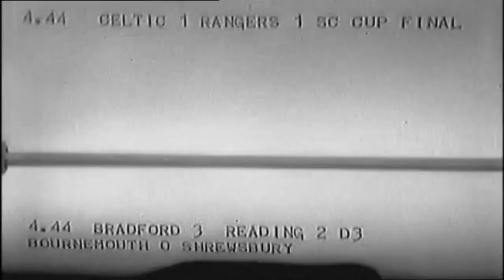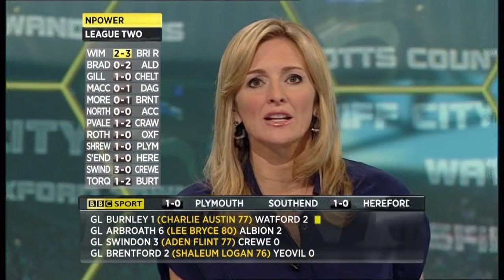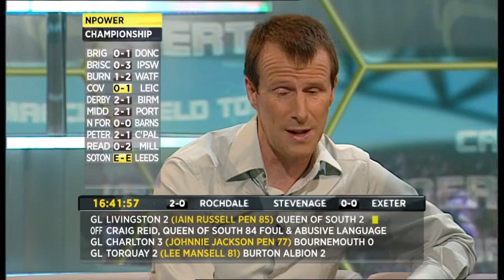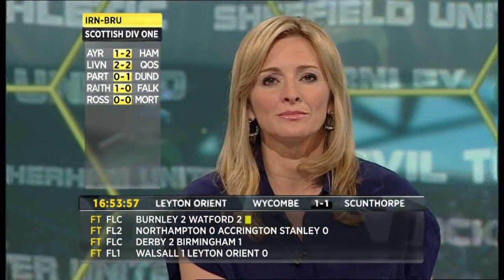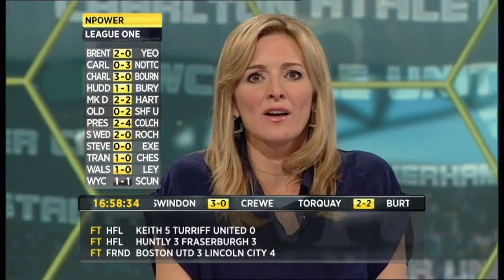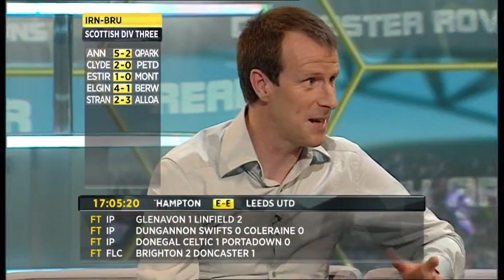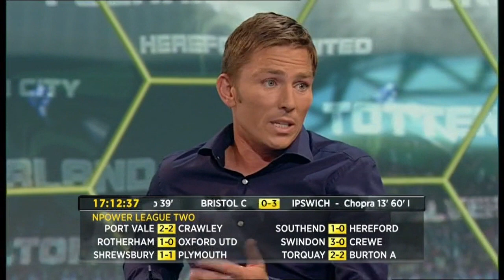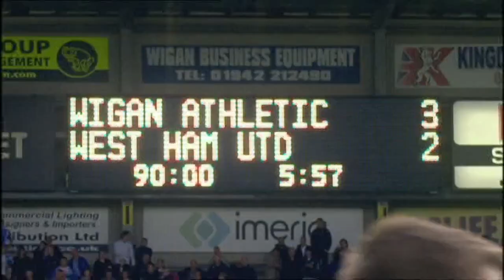BBC Final Score - Saturday 6th August 2011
Presenter - Gabby Logan
Pundits - Matt Holland and Steve Claridge